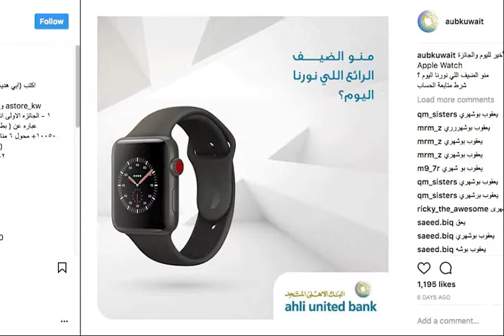Examples of Instagram giveaways